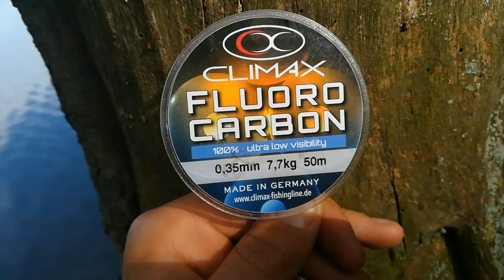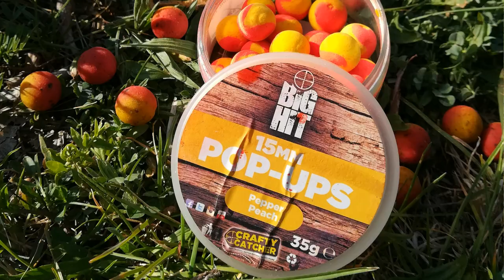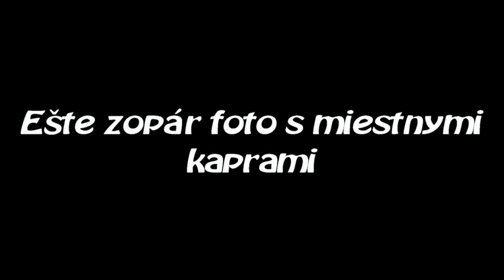Na kaprárskej výprave s Paťom a Soňou - odhaľte, kde sa ukrývajú veľké kapry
Keď sa vyberiete na pár hodín či niekoľko dní k vode, tak si určite chcete parádne zachytať. Rovnako to cítia aj súrodenci Prední so svojou rybárskou partiou. Na víkend sa preto vybrali na neďaleké štrkovisko. Z víkendovej rybačky urobili krátke video, v ktorom uvidíte množstvo naozaj pekných úlovkoch.

Ak si pozriete toto video, dozviete sa
👉 kde hľadať kapry na štrkovisku,
👉 predstavíme najúčinnejšiu montáž, ktorá sa im osvedčila pri love kaprov na štrkovisku,
👉 ukážeme vám veľa pekných kaprov a úspešné nástrahy,

Odporúčame vám pozrieť si aj ďalšie video, kde Patrik a Soňa vám predstavia svoje najúspešnejšie montáže na kapra aj s postupom zhotovenia. Kliknite sem

Viac informácií o produktoch vo videu nájdete na webe sports.sk
Veľkoobchod Rybárske a športové potreby SPORTS s.r.o. - Váš partner pre rybolov! Potrebujete výbavu na rybačku? Sme tu pre vás!

FAN PAGE relácie RYBÁRSKA TELEVÍZIA na facebooku:

SA K NÁM - TAKTO nezmeškáte žiadne živé vysielanie
👉Ak chcete byť informovaní o priamych prenosoch nášho kanála, zapnite si "ODOBERAŤ" a vybrať "všetky upozornenia"
👉Ak máte zapnuté aj "ODOBERAŤ, musíte mať zapnuté cez zvonček "všetky upozornenia"

Rybárske a športové potreby SPORTS s.r.o. - Váš partner pre rybolov! Potrebujete výbavu na rybačku? Sme tu pre vás!